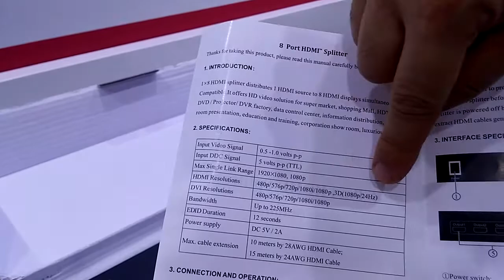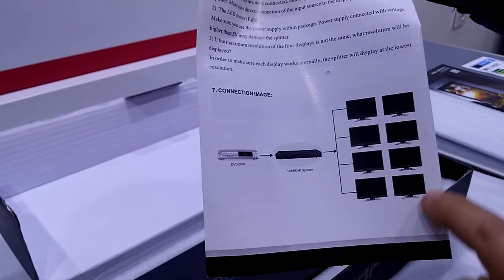TTAF (91111) 8 PORTLU HDMI FULL HD 3D ÇOĞALTICI SPLITTER UNBOXING KUTU AÇILIMI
Ttaf 8 portlu hdmi splitter (çoğaltıcı) Full HD ve 3D desteği bulunan bir üründür.